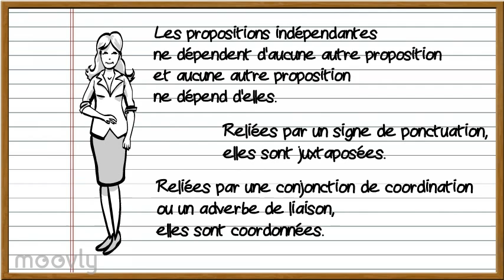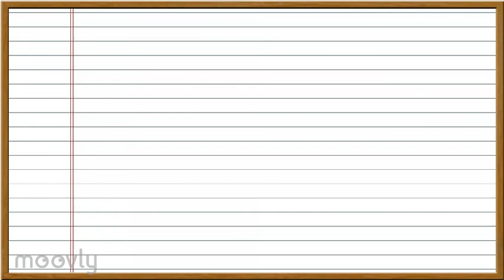Les propositions dans la phrase complexe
Comment les propositions sont-elles reliées dans la phrase complexe ?